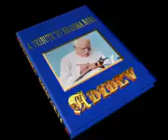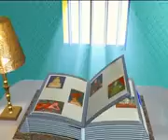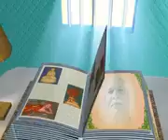*🌹இறைவனின் சந்நிதானத்தில் ... பாகம் - 24🌹*